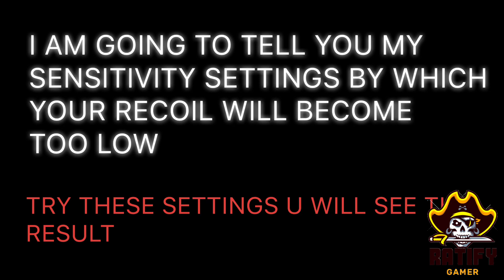PUBG MOBIE SENSITIVITY TO DO ZERO RECOIL | AFTER LATEST UPDATES | RATIFY GAMER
HELLO GUYS
 Here comes our new pubg sensitivity video  .Hope you enjoyed the video  before leaving make sure you subscribe to our channel and hit the like button because it took me a lot of time to do the editing work hit the notification bell to get the latest updates first ...
Ratify gamer is a youtube channel where gaming videos are uploaded every week sometimes once in 2 weeks but as soon any leaks come out video is posted on time

Tips , tricks newly launched games gameplay and glitches in game gameplays are also posted sometimes vlogs are also posted. You can also suggest me on my any of my  id which are given below

This is a family friendly channel so you can see it in front of your parents without the use of headphones (😂)

Gmail-
RATIFYGAMER_YT
PLAYER UNKNOWNS BATTLE GROUNDS    Goes mobile -the original battle royal is now available on your device

1. OFFICIAL PUBG ON MOBILE
100 players parachute onto a 8✖️8 remote island for a winner takes all showdown. Players have to locate and scavenge their own vehicles and supplies,and defeat every player in a graphically and tactically rich battleground that forces players into a shrinking play zone. Get ready to land,loot,and do whatever it takes to survive and be the last man standing !

2. HIGH QUALITY GRAPHICS AND AUDIO SOUND
the powerful unreal engine 4 creates a jaw dropping visual experience with rich detail,realistic gameplay effects and a massive he map for battle Royale. Feel like you are in the thick of the action as you play with high quality audio, immersive 3D sound effects and 7.1 channel surround sound.

3.REALISTIC GAMEPLAY
a constantly growing weapon,and throwables with realistic ballistics and travel trajectories give you the option to beat down your adversaries.

4.TRAVEL IN STYLES
commandeer a variety of vehicles including cars, trucks, bus ,motorcycles, buggy and boats to hunt down your enemies, race them to the play zone or make a swift escape.

5.TEAM UP WITH FRIENDS
survive the battle with your friends. Invite and team up with your friends,coordinate your battle plan through voice chat and set up a perfect ambush.

6. FAIR GAMING ENVIRONMENT
powerful anti-cheat mechanism ensure a fun and fair environment for all pubg mobile players.

IT’S NOT JUST A GAME . THIS IS A BATTLE ROYALE!